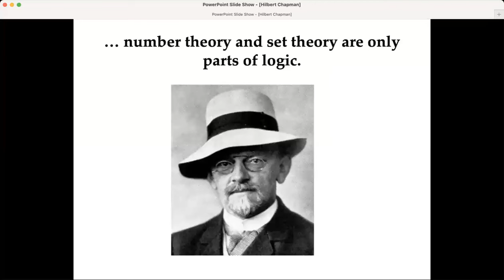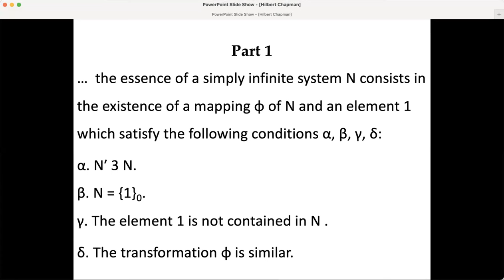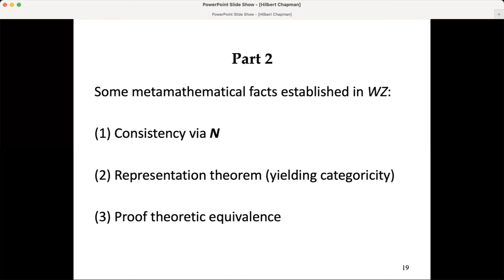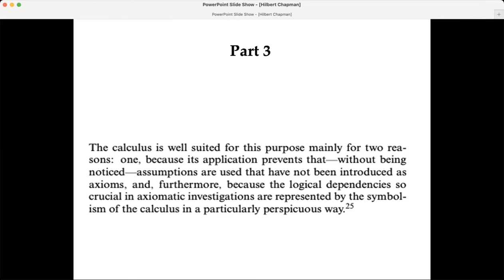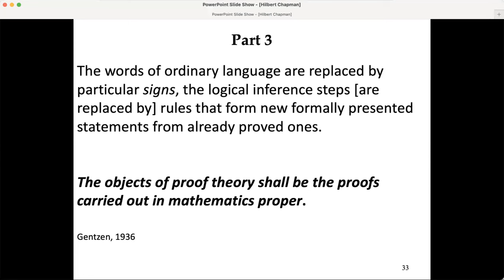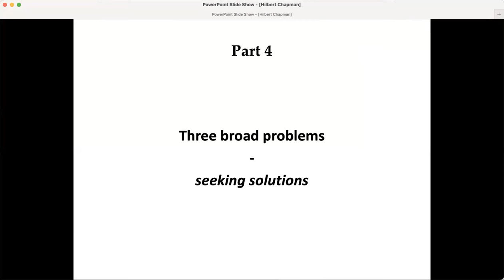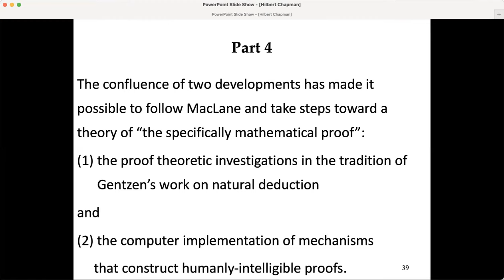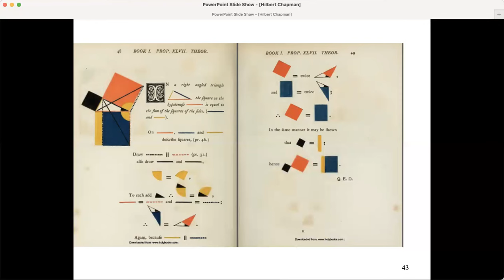Mathematical Structuralism: Weyl's Positions (with Wilfried Sieg, Carnegie Mellon University)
The Orange County Inland Empire (OCIE) Seminar series in History and Philosophy of Mathematics takes place at Chapman University as its main host, and is co-organized together with researchers from UC Riverside, CSU San Bernardino, and Pitzer College. It also occasionally integrates the Chapman University D.Sc. program in Math, Philosophy and Physics as its Graduate Colloquium.

The seminars are held in hybrid format on the Chapman University campus in the Keck Center, home of Schmid College of Science and Technology, or on Zoom. On November 17, 2023, Wilfried Sieg, Ph.D., presented his talk "Mathematical Structuralism: Weyl's Positions."

ABSTRACT: The structuralism of modern mathematics found one of its earliest and clearest expressions in Dedekind’s work, for example, in the essay Was sind und was sollen die Zahlen? and a contemporaneous letter to Keferstein. Dedekind rejected (Kantian) intuitions for grounding and developing mathematics. Weyl, when turning to Brouwer’s intuitionism, was highly critical of Dedekind and Hilbert’s view on structural axiomatics and the associated abstract conception of proof. That criticism came to light also in discussions with Emmy Noether in the early 1930s. However, in a manuscript for a talk written around 1953, Weyl sketched a balanced view of structuralist and constructive approaches. That perspective will be compared to that of Bernays on arithmetically grounded methodological frames.